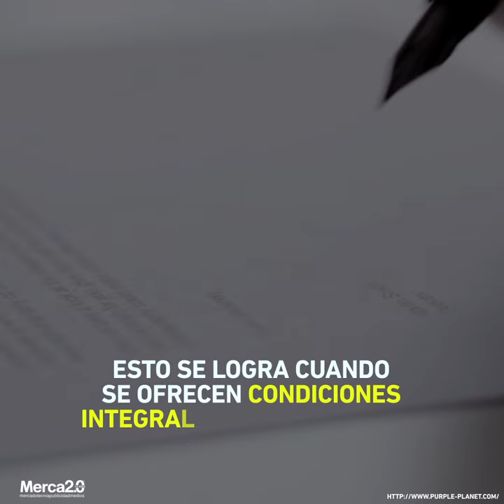El Índice de Competitividad Internacional 2017 en México avanza.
El Índice de Competitividad Internacional 2017 revela que México avanza, pero no al ritmo ideal.